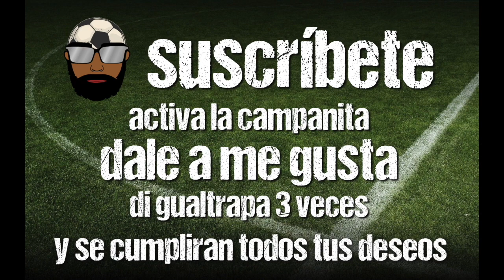JUAN BERROCAL: NUEVO FICHAJE ARMERO! - EL EIBAR REFUERZA SU ZAGA CON UN GRAN CENTRAL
El Eibar ha hecho oficial el fichaje de Juan Berrocal, procedente del Sevilla. El año pasado jugó en el Sporting y tiene una gran experiencia en la categoría a pesar de tener sólo 23 años. Bienvenido!